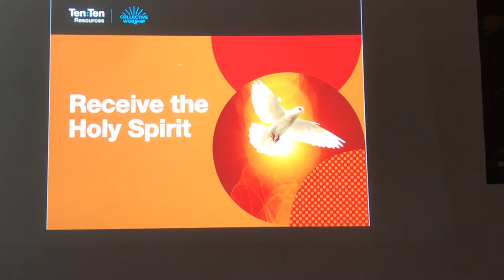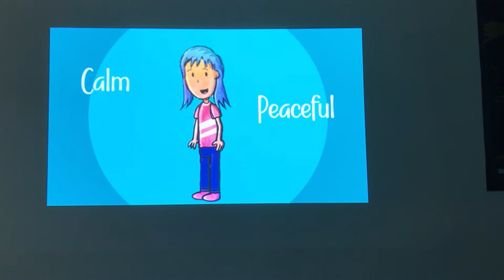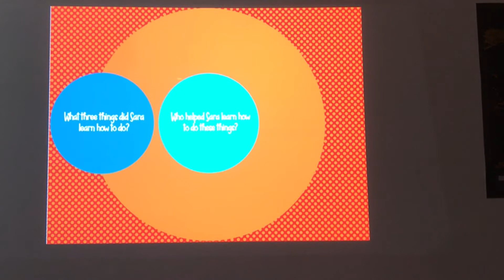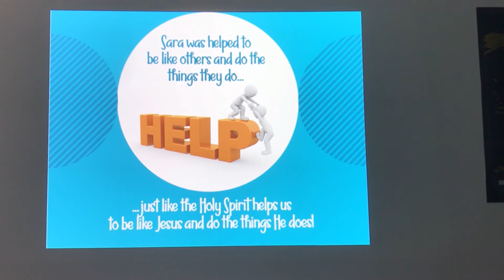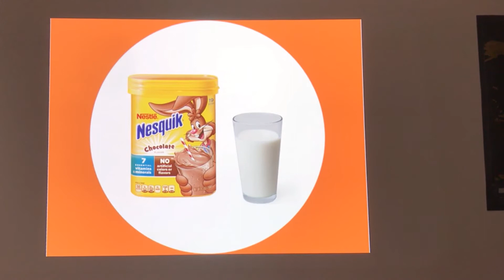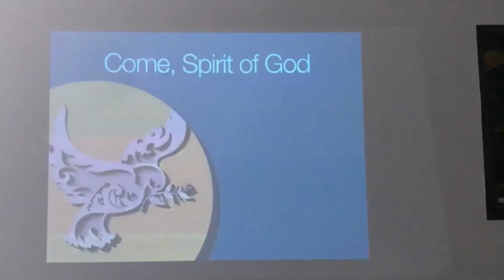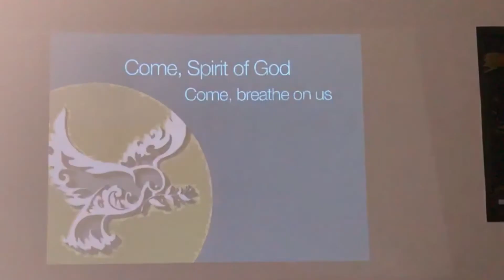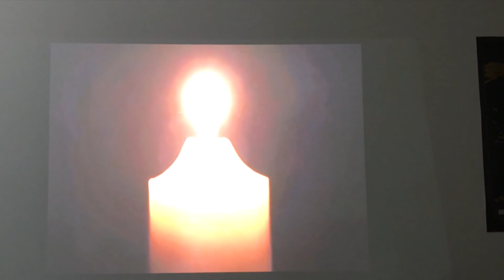Collective Worship: Tuesday 2nd June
In this Collective Worship video we learn that the Holy Spirit helps us to be like Jesus and inspires us to do good in the world.
“He said to them, ‘Peace be with you’... He breathed on them and said: ‘Receive the Holy Spirit.’” John 20:19-23